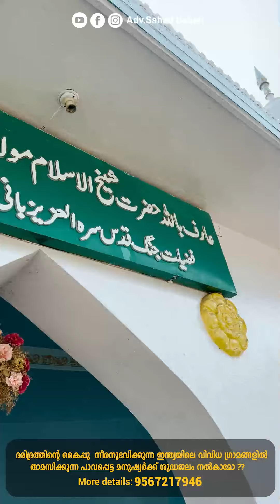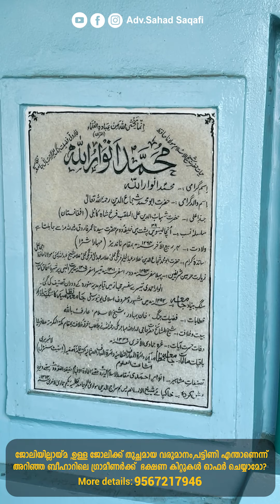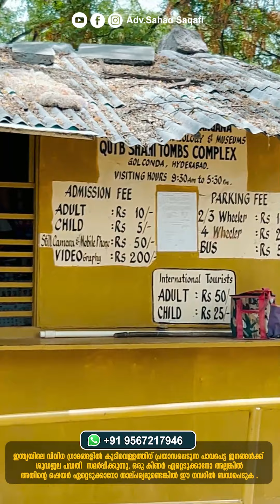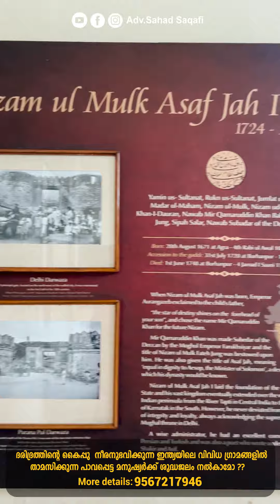7 Tombs of Qutub Shahi Dynasty.Malayalam Vlog.Hyderabad Vlog | Ep: 05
This channel contains travel vlogs, sharing of experiences and legal information. Adv Sahad Saqafi is the key person of this channel. Moreover, there are some activities like charity, food distributions and other socially uplifting activities under the leadership of Adv Sahad Saqafi with the help of our subscribers.

Adv Sahad Saqafi is hails from a small village namely Cherukulam, Manjeri (Town) ,Malappuram Dt, Kerala. He completed his schooling from the village. He completed his Sharia Degree from JAMIA HIKAMIYYA DAWA COLLEGE and academic degree from Calicut University in English. He is graduated in Islamic education from  JAMIA MARKAZ,KARANTHUR. He completed his LLB from Markaz Knowledge City.

Now, He is a practicing lawyer in Manjeri District Court. Along with his lgal career, he focus on his passion i.e. travelling. Apart from just travelling, he tries to help and give support the poor people he meets with the help of his own subscribers.

You can also contribute to the activities of this channle.
Name: Sahdudheen
IFSC:UTIB0001462
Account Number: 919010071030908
Bank Name:Axis Bank
Branch:Manjeri
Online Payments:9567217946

Your contribution will help to go an extra mile.Insha Allah.